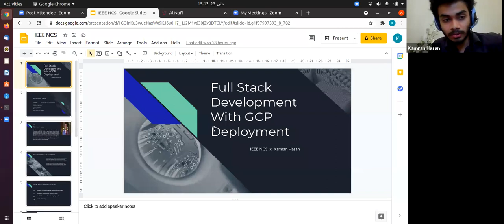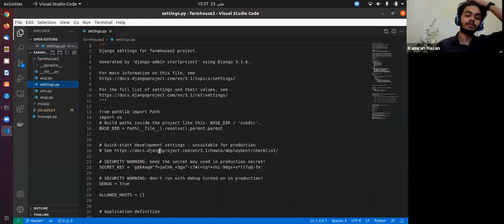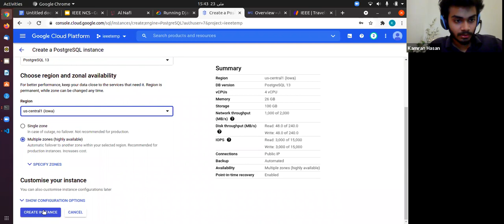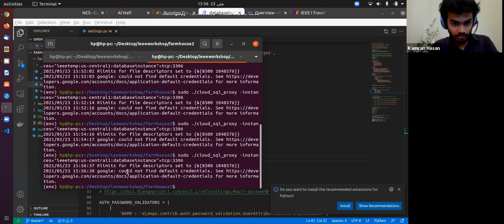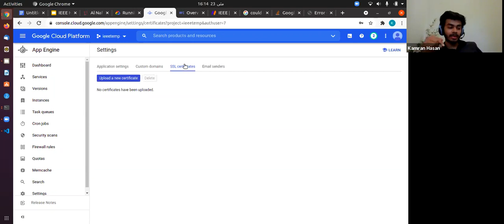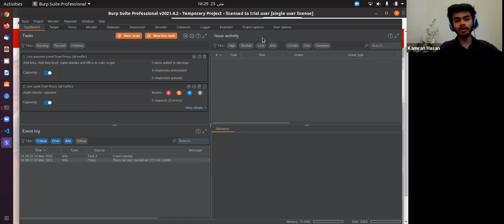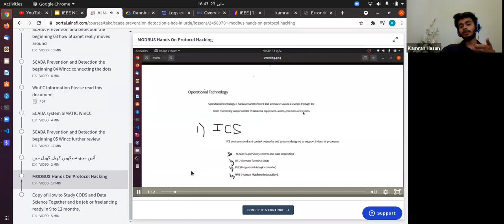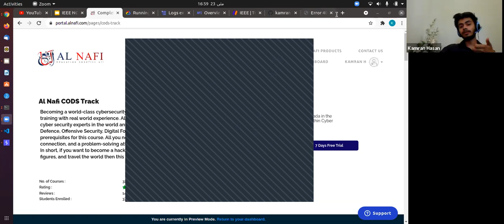Workshop On Full Stack Development With Cloud Deployment- Day 2